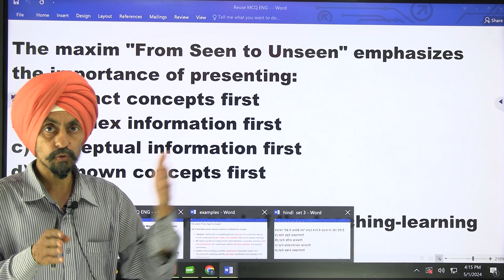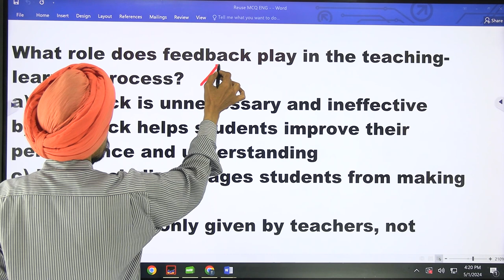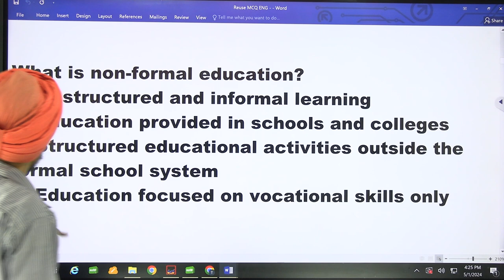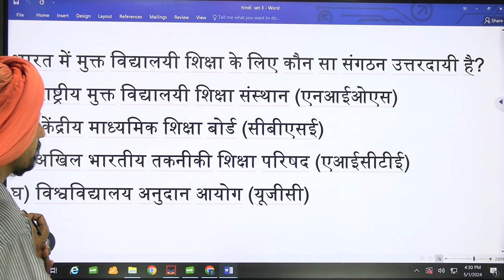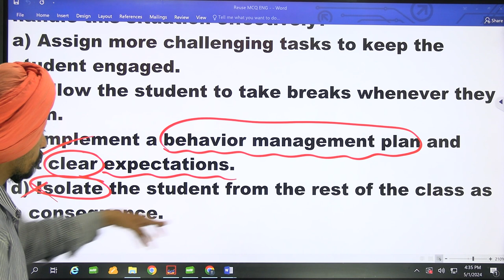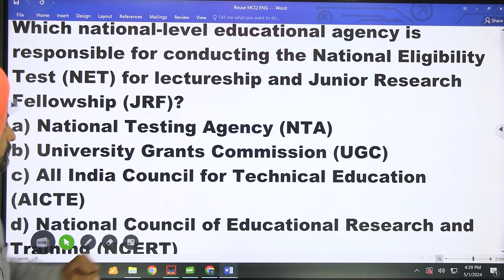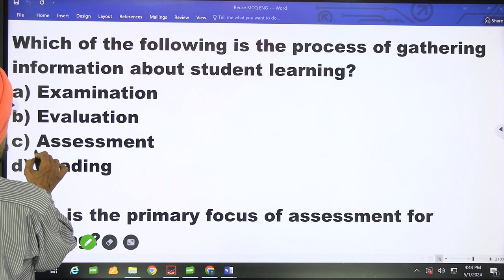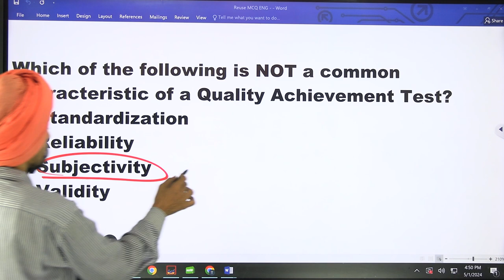Teaching Potential l MCQ Practice set-3 l B.Ed. Entrance Test 2024 l Dr. Tirath l Learn to Actualize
For all B.Ed. Admission Entrance Tests including itep, nta,ncet